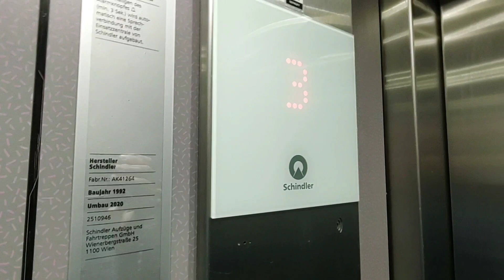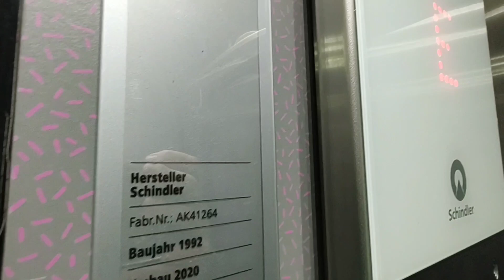1992 Schindler (2020 mod. Schindler 3300) traction elevator @Kärtner Straße, Vienna, Austria